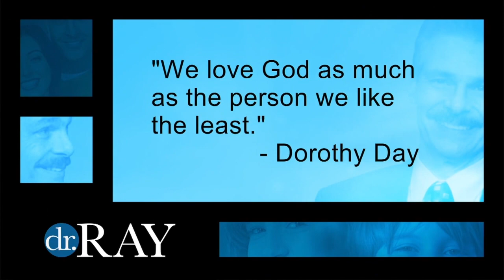Called to Like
Fr. Larry and Dr. Ray discuss the non-negotiable commandment to love.